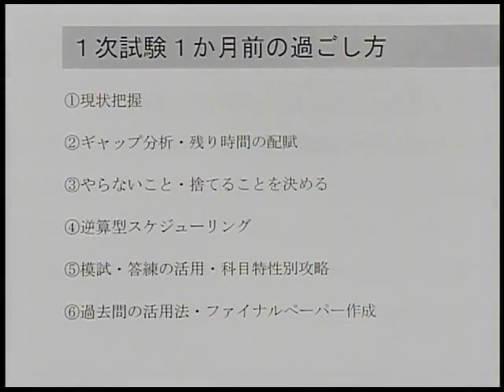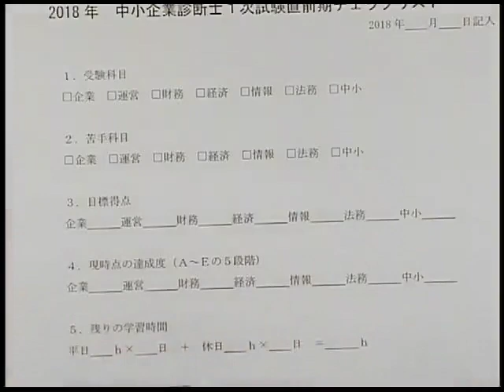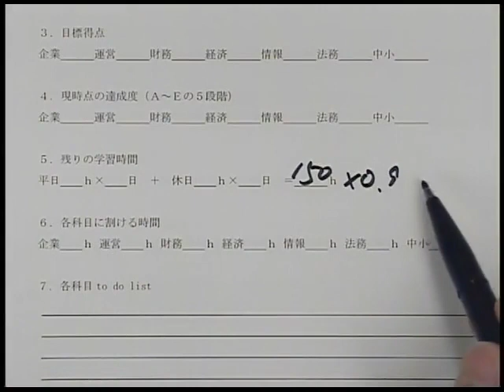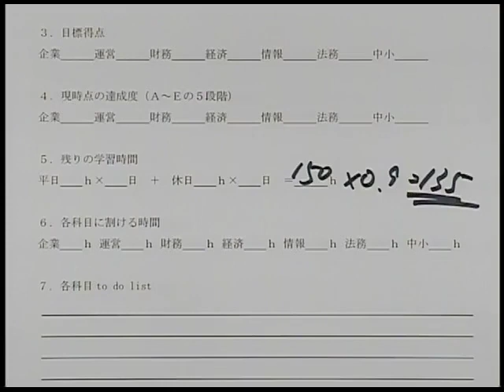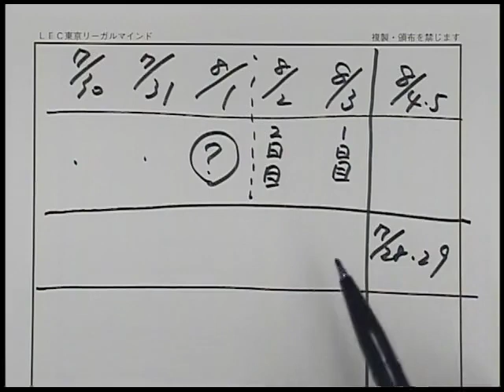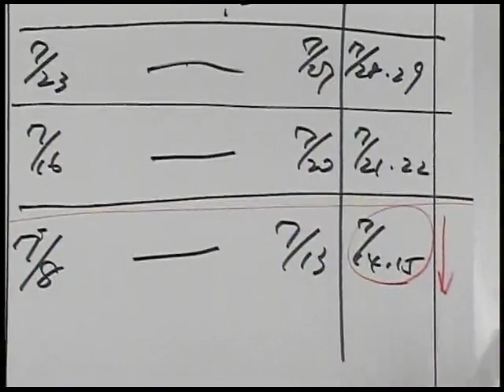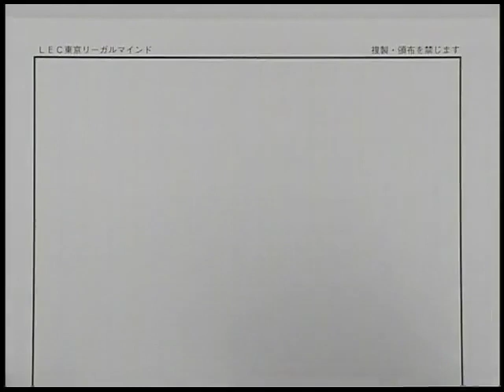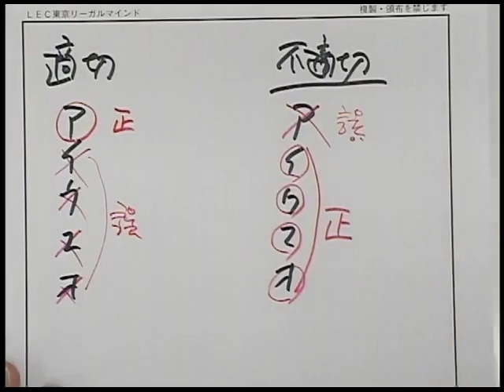【LEC中小企業診断士】2018年1次試験1ヶ月前の過ごし方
LEC中小企業診断士の2018年試験特集サイトはこちら！
試験に役立つ無料動画と試験直前期のチェック・ヤマ当て・弱点科目攻略にご活用ください。